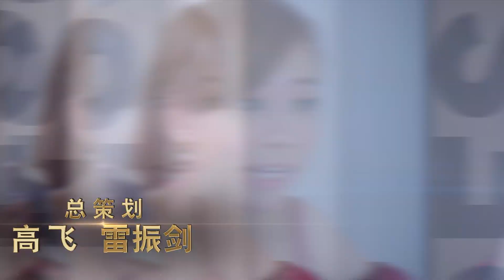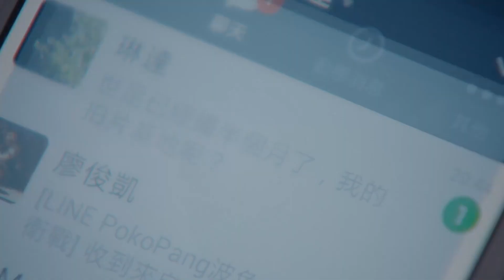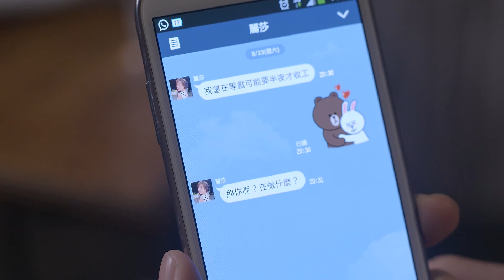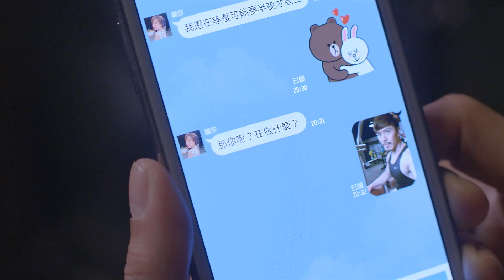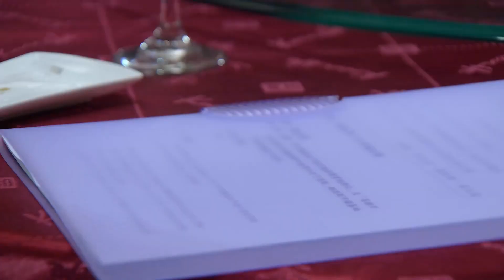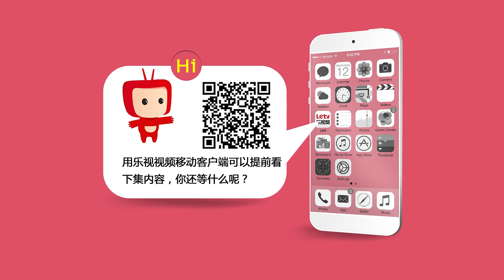光环之后2—天后之征 第31集 高清（赖琳恩，王思佳，林利霏，赵骏亚，翁家明 领衔主演）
【剧情介绍】：过气崛起的女星菲菲（赖琳恩 饰），事业跌落谷底的大牌经纪人乔姐（林利霏 饰），女人纠结的情仇，一场生死屠杀的复仇，在琳达（王思佳 饰）出狱后，决定展开报复大计。
杨老板（黄仲昆 饰）的出现，他会是乔姐事业的另一盏明灯，还是菲菲感情最后的依靠，唯独琳达，又会展开甚么样的复仇计划利用杨老板斗垮乔姐和菲菲让自己再爬上天后的地位。
莉莉、琦琦、丽莎三人在演艺圈各有一席之地，莉莉并如愿地嫁入嫁入了豪门，成为艾迪斯媒体集团的总裁夫人，也是媒体集团的当家新闻主播；琦琦成了新窜上位的talk秀主持人；丽莎从新闻记者，一路窜升到当红电影明星，三人各掌一片天。
乔姊获得媒体之子李翔的赏识东山再起，操控整个媒体王国，她又将怎么报复当年搞垮她的菲菲和琳达？李翔面对父亲李阳的骤逝，李翔的接班，又该如何巩固自己的地位，以及面对父亲的丑闻。
为求在媒体圈更站稳一席之地的陆大鹏（张铭杰 饰），不惜显露出自己黑社会背景，极力的放独家娱乐新闻给小咖记者丽莎求的又是什么，陆大鹏丽莎有甚么不可告人的关系吗？